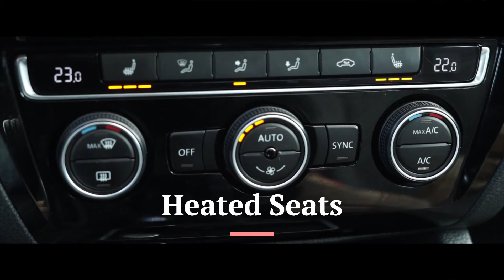2017 Grey Jetta [Wolfsburg Edition]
KEY FEATURES: BLUETOOTH | POWER WINDOWS | POWER SIDE MIRRORS ADJUSTMENT | REARVIEW CAMERA | AUTOMATIC HEADLIGHTS |

PREMIUM ALLOYS | CRUISE CONTROL | POWER/ HEATED SEATS | APPLE CAR PLAY | ANDRIOD AUTO | AIR CONDITIONER | TRACTION CONTROL | BLUETOOTH |

HEATED MIRRORS | | CRUISE CONTROL | ECO DRIVE MODE | CHARGING SLOT |

FINANCE PRICE $19700  PLUS TAX & LICENSING SAVE ON FINANCE $2000

CASH PRICE $21700  PLUS TAX & LICENSING.

OPEN 7 DAYS! VISIT US AT PEELCARSALES.COM FOR FURTHER DETAILS.

HUNDRED PERCENT**PRICE MATCH POLICY** BASED ON TRIMS|KMS|CARFAX|COLOUR|

 * FREE HOME DELIVERY BASED ON YOUR POSTAL CODE**

EXCHANGE POLICY: MAXIMUM 7 BUSINESS DAYS/1500 KMS IF DEALER CAN NOT FIX ISSUE/CONCERN.